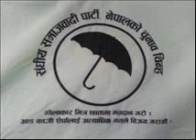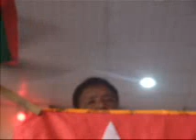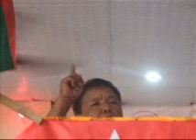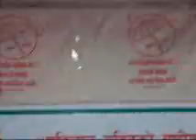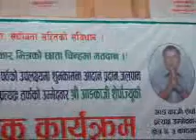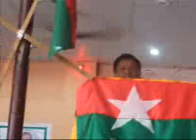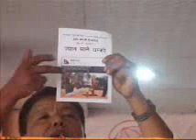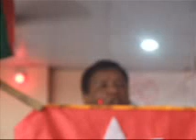संघिय समाजबादी पार्टिका लोकप्रिय नेता आङ काजी शेर्पा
संघिय समाजबादी पार्टिका लोकप्रिय नेता आङ काजी शेर्पा काठमाण्डौ क्षेत्र नं तीन का प्रत्यक्ष उम्मेद्वार हुनुहुन्छ। आज कार्तिक ९ गते बौद्ध स्थित एक बिशाल परिचयत्मक कार्यक्रममा शेर्पाले आफु यस क्षेत्रको उम्मेद्वर हुन चाहेको कुरा स्थानिय जनमानसमा यसरी स्पष्ट पार्नु भएको थियो।
कार्यक्रममा समाजसेवी नेपालजित लामा, पुर्व राजदुत तथा समाजसेवी डा गणेस योन्जन, काठमान्डौका पुर्व मेयर तथा संघिय समाजबादी पार्टी का नेता तथा काठमाण्डौ क्षेत्र नं ६ का प्रत्यक्ष उम्मेद्वार केशव स्थापित हुनुहुन्थ्यो।